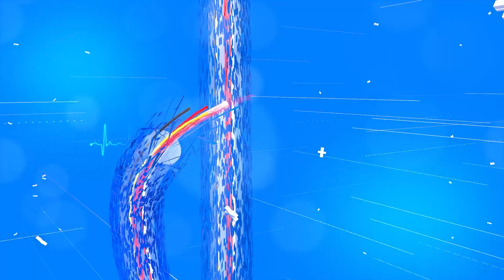যোগ প্ৰশিক্ষক শান্ত্বনা মজুমদাৰে আগবঢ়াইছে মহিলাসকলৰ পিৰিয়ডৰ সময়ত হোৱা সমস্যা সমাধানৰ আসন ৷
On the occasion of International Yoga Day, yoga instructor Shantwana Majumder offers you asana to solve problems during women's periods.